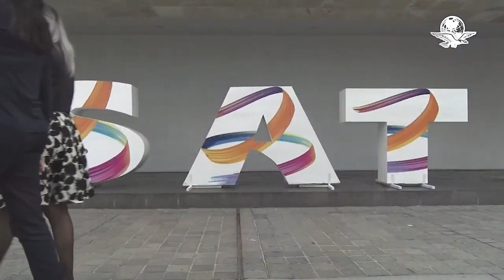Ya no hay pretexto para aplazar factura 4.0: SAT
La administradora de Atención al Contribuyente afirma que más de 100 mil empresas hicieron uso de  las facilidades para tener completos los datos de sus trabajadores